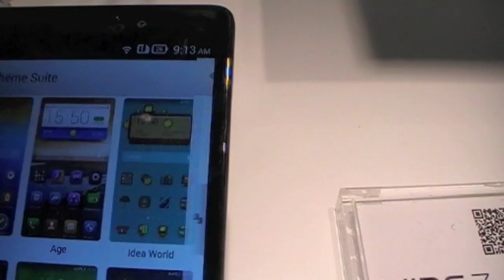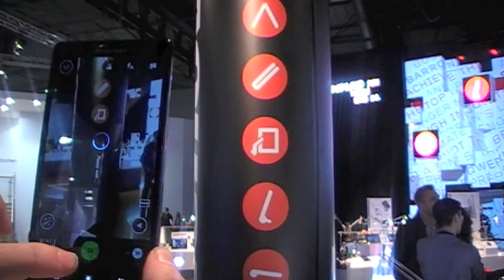Lenovo Vibe Z a fondo en el MWC 2014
Aquí os dejamos un vídeo para que podáis ver esta joya de Lenovo, el Lenovo Vibe Z que por ahora no está disponible para Europa.